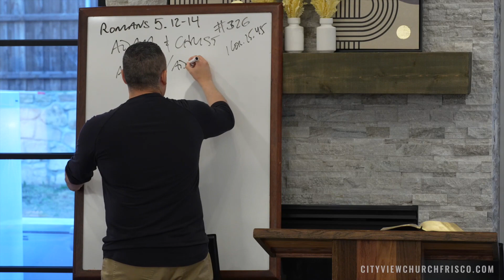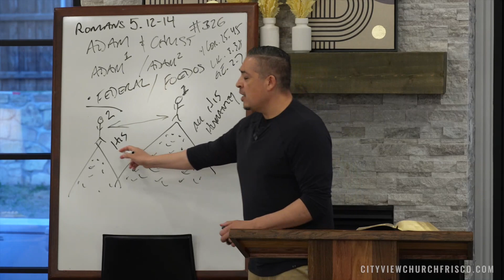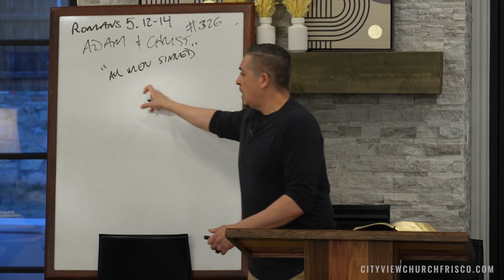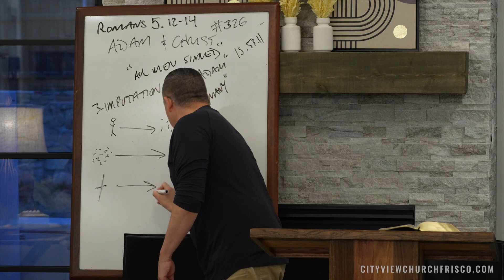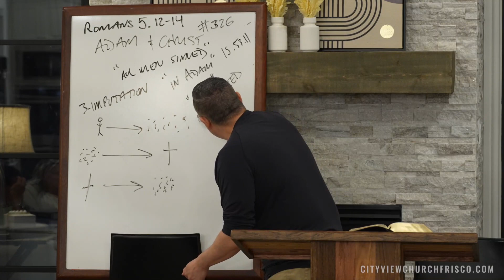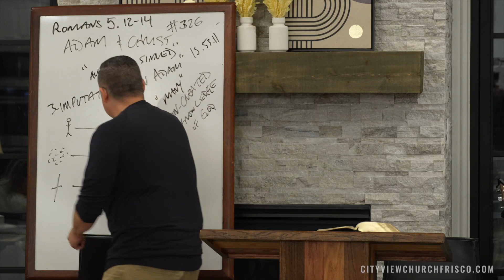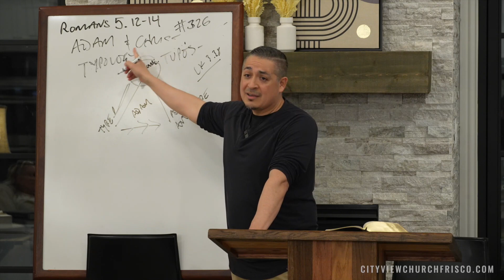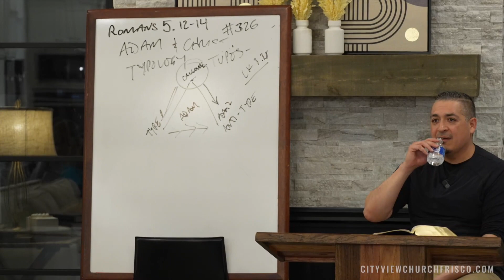Bible Study Romans 5: 12-14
Pastor Emilio Ramos
Weekly Bible Study
CityViewChurchFrisco.com